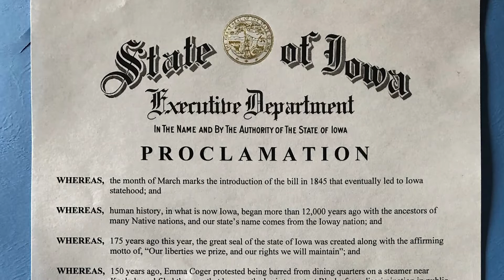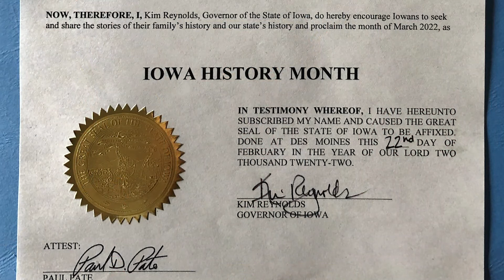Iowa History Month Proclamation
It's official: March is IowaHistoryMonth! We appreciate @IAGovReynolds ongoing support for this annual opportunity -- and invitation -- to learn more about Iowa's remarkable past.